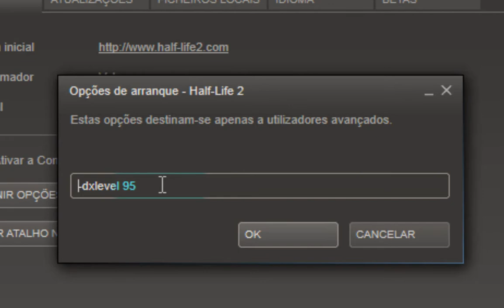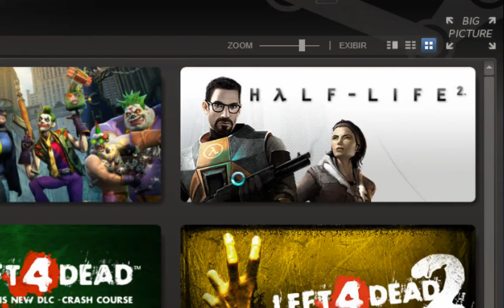half life 2 directx 8 fix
Agora vocês podem jogar o HL 2 com o dx9!

-dxlevel 95